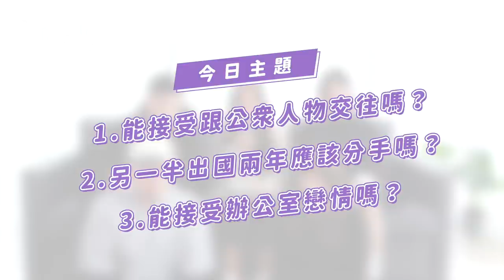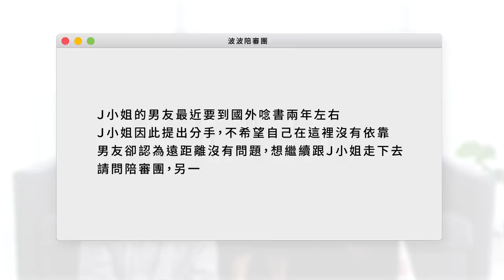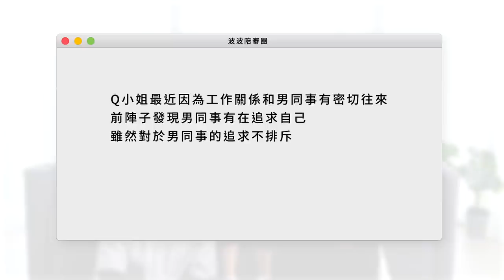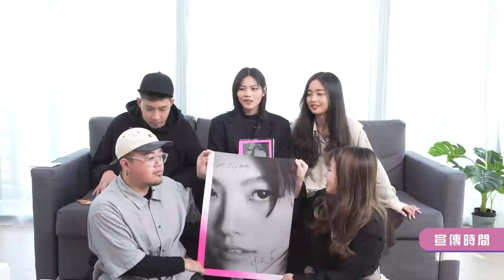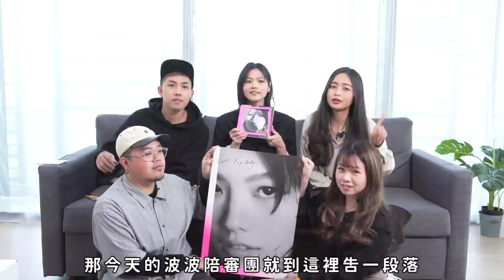用超能力跟樹對話？和主管談戀愛超刺激！feat.柯泯薰｜陪審團#7｜PopDaily 波波黛莉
柯泯薰 misi Ke 第三張全新創作專輯
《畫話 Drawing Dialogue》
畫出淺藏心底的灰色與斑斕
對話自我根源的和解與想望
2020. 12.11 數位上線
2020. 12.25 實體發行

辦公室戀情就是要偷偷來才刺激啊！😈
那種光明正大的戀愛我才不要呢～😘

00:00 精彩預告
00:24 開場介紹柯泯薰
00:45 今日主題
00:48 能接受跟公眾人物交往嗎？
04:44 另一半出國兩年該分手嗎？
09:13 能接受辦公室戀情嗎？
11:08 柯柯超好聽的清唱
12:33 柯柯跟樹講話？
每週三21:00定期上新，影音內容YT搶先看！